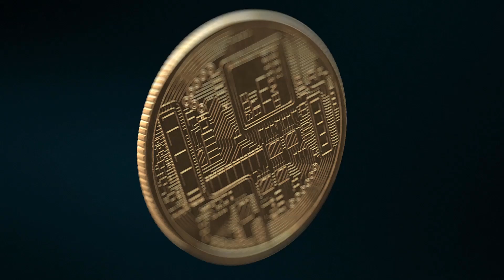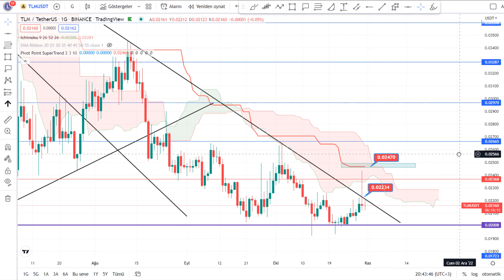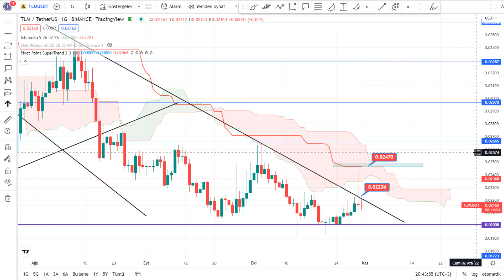Kripto Teknik: Alien Worlds (TLM) Teknik Analiz- 31.10.2022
Alien Worlds, madencilik yaparak Trilium (TLM) kazanabileceğiniz ve her madencilik yaptığınızda bir NFT oyun kartı çıkarma şansına sahip olabileceğiniz bir oyundur. Alien Worlds, DeFi Metaverse blok zinciri tabanlı bir oyundur ve herkes için ücretsizdir. WAX bulut cüzdanına giriş yaptıktan ve play.alienworlds.io’da oturum açtıktan sonra gezginler, madenciliğe başlamak için bir araç alırlar. Basit madencilik faaliyetleri ile, bir blok zinciri tokenı olan Trilium (TLM) elde edilir.

Bu videoda Alien Worlds (TLM) için kısa vadede düşen  kama yapısının  kırılımı ve ve muhtemel direnç destek bölgelerini konuşuyoruz.
Alien Worlds (TLM) için nasıl bir yol izlemeliyiz?

jr6lr3